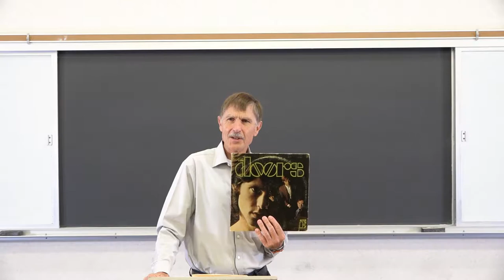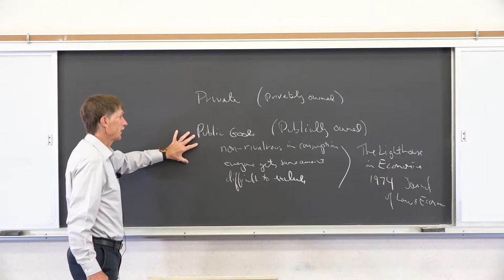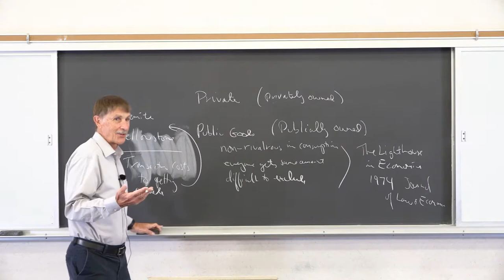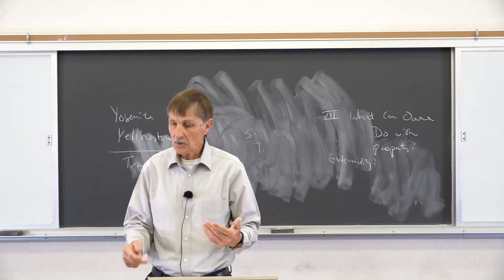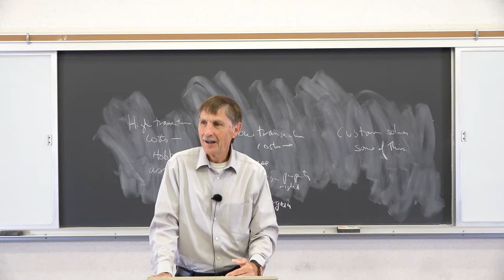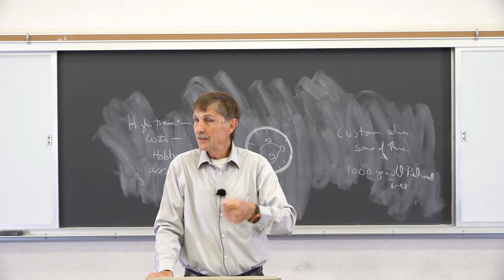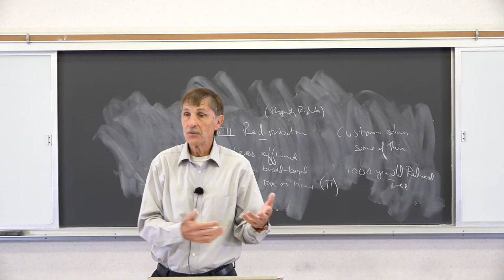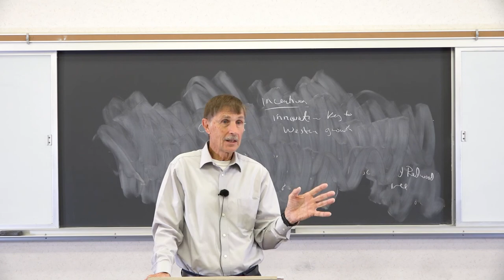09182020 ECON 472 Law and Economics